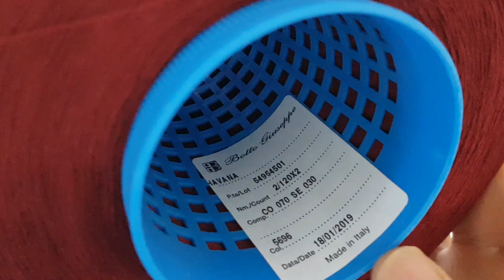이태리 실크면 콘사